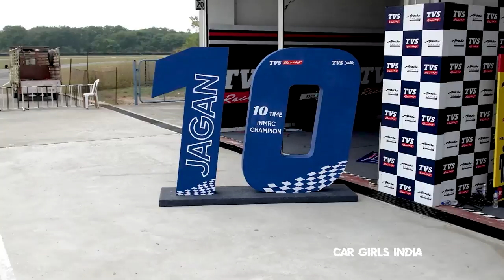How to join motorcycle racing in India? featuring TVS Racing, TVS Apache RR310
TVS Racing is doing a fabulous job in enabling and promoting motorcycle racing through their academy. They have made the process of joining the world of motorsports so easy and accessible that what one needs is just the passion to be a motorcycle racer. Everything else is enabled and taken care of by TVS Racing thru a well established rider development program. Not just that, TVS was the first Indian manufacturer to set up a racing academy decades ago. Watch this video till the end to understand how you can also join the TVS Racing program. This video was shot during the INMRC finale and it was quite a spectacle. Find out all about the star riders and their achievements during the INMRC season, not to forget how amazing the TVS Apache RR310 and RTR160 bikes are.

Car Girls India is a first of its kind all women motoring show featuring 5 stunning women with a love for driving, cars, motorbikes, motor sports and travel. Follow us as we take you an exciting journey across the length and breadth of India bringing you stories of some of the best automobiles, supercars and more :-)

HOW TO GET IN TOUCH WITH CAR GIRLS INDIA:

WANT TO CREATE EXCITING AUTOMOTIVE CONTENT FOR YOUR BRAND?
(work related calls only please)

CAR GIRLS INDIA  is a feature presentation of Wasabi Productions.